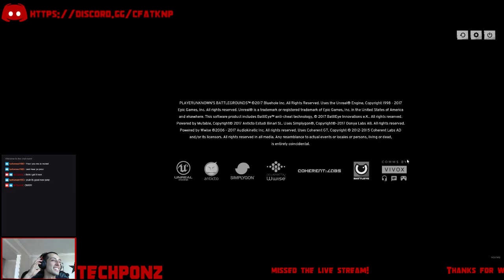Live stream with a Jens Pulver!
Played a stream with JensPulver, aka LilEvil former UFC champ. We had some fun! Both of us a little shocked at the speed at which the gas was affecting us...it was funny tho!